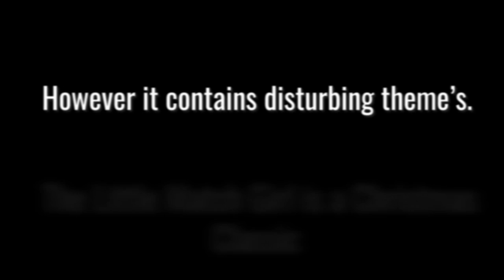Bedtime Stories - The Little Match Girl - Take 10🎄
'The Little Match Girl' was written by Hans Christian Anderson. The moral of this children's tale story, however, is different to each reader. The lessons of Christmas are entrenched into the fabric of the story. Enjoy our official Cookie Crumbs production read by Jody Baxmeyer, the narrator of CuriosityStreams hit documentary, 'Alexander the Great'.

Take 10 is a YouTube channel dedicated to story telling and positive tips. On our channel and each separate version you'll find kids video's for kids, creepypasta and meditations. Enjoy!

Produced by JaM Advertising and Productions.

You can contact us directly for a full transcript of this episode by emailing Just let us know which episode name you'd like to have a copy of and we'll email back to you a pdf script copy for you to have.

Who is JaM Advertising and Productions?
Created by Mary Carrera and Jody Baxmeyer on two separate sides of the American, Canadian border in 2013, we are a boutique advertising agency and production facility capable of growing any direction a client needs.

In 2016, Jody could legally relocate to the United States and since JaM has grown to include audio production recording facilities capable of offering linked and controlled recording.

We are a full-service advertising agency with clients as diverse as local business, regional goods manufacturers to state department.
Our emphasis on communication and response for all our clients, regardless what day it is or what time it might be, has won us recognition from some of the most demanding of industry sectors. We never punch a clock. The project is always first.

We are a favorite subcontractor to agencies in the area as our project first mindset ensure not just professional attitude but more importantly deadline focused. We are not only considerate towards your bottom line but also client loyalty. We don't take weekends off and the clock doesn't stop at 5.

Why do state departments like working with us? Freedom, flexibility and the ability to pick up the phone and get a project done without hassle or worry towards gouging the budget on needless charges such as 'phone calls', 'emails' or any other form of communication.

Project first. Always. Creative Passion second. It lets us get things done. And it lets us get away with being who we are. Life is great.

Did you read all of that? Wow! Badge of honor for you! Thanks! We put this all here mainly because YouTube leaves us a 5000 character box to fill.

Oddly, we spend a lot of time just thinking of what to say about YouTube making us talk. It's feels like a sad lonely person needing to fill a diary but honestly having nothing to say. Then remembering the therapist's advice that the exercise is worth something, so you continue.

Rambling to oneself however is somewhat therapeutic. Release, as it were, is documented as being a positive energy sort of thingy. But here we sit rambling to oneself in a box on YouTube and the thought that this is somewhat holistic or good for the spirit pretty much goes out the window when you stop and think, "Geez y'know?"

"I could be outside BBQing right now", or "I could be enjoying life outside now", or the all-time favorite, "I could be drinking beer."

Well we're not doing that right, now are we? Now we're asking obligatory questions to a form field. A form field of our own making considering we were the ones who wanted to dive into this endeavor.

So, we suppose to that end this isn't a form field, it's a force field. A force field intended to, hey wait a second, did we brush our teeth this morning?

Don't you just hate that? It's Saturday morning, you're drinking coffee and you remember having breakfast but suddenly you lose any memory of teeth brushing? So, you trail off into the bathroom and take your tooth brush, and touch it on your cheek?

Have you ever done that? You have?

We haven't. Bahahahahaha
Sorry but you know what it's like when you have a blank diary in front of you and your therapist tells you it’s healthy to outlet and he doesn't mean into a bottle of beer.

What is it with therapists and their clear disdain fo...oh there we are done 5000.